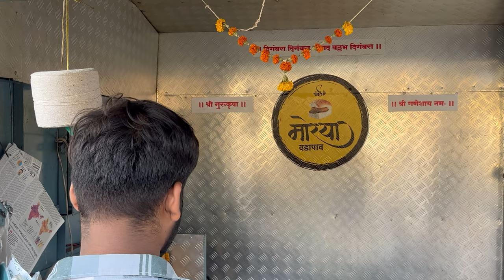MUMBAI - KARAD - MUMBAI....VLOG